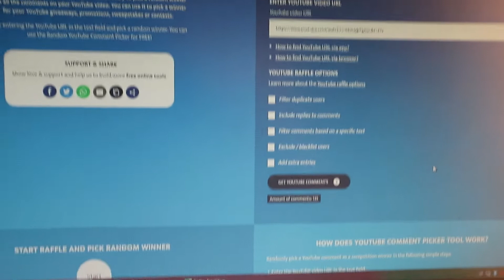Resultado GIVEAWAY "Segredo Mortal" | Bruno Franco